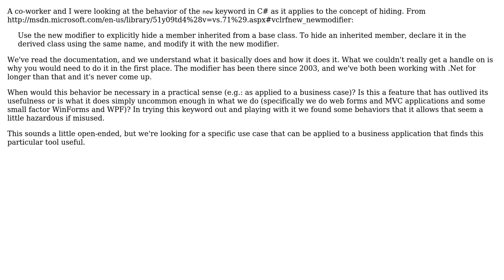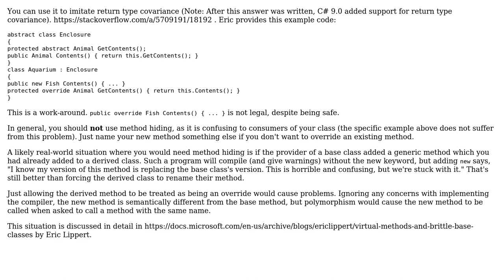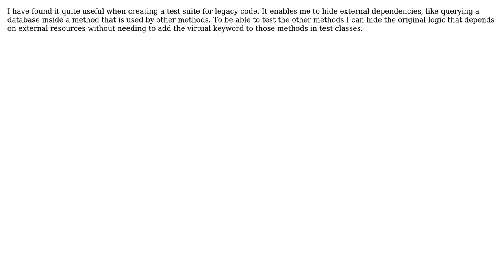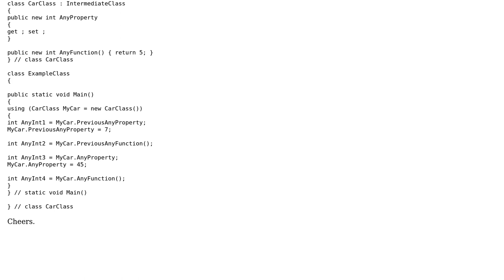What are some practical uses of the "new" modifier in C# with respect to hiding?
Software Engineering: What are some practical uses of the "new" modifier in C# with respect to hiding?

With thanks & praise to God, and with thanks to the many people who have made this project possible! | Content (except music & images) licensed under CC BY-SA | Music | Images & others | With thanks to user Wyatt Barnett user Vegio user umlcat user Spacy user Joel Etherton user gnat user Brian and the Stack Exchange Network Trademarks are property of their respective owners. You are responsible for your own actions.